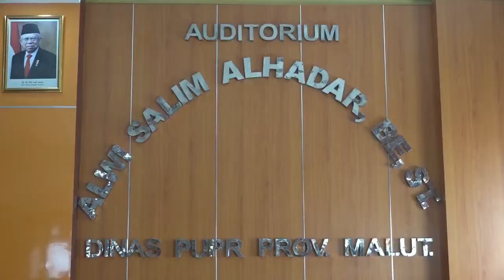PUPR MALUT SAMBUT HARI BAKTI PU KE 76 TAHUN 2021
untuk mendapatkan notifikasi video terbaru dari JurnalOneTv.